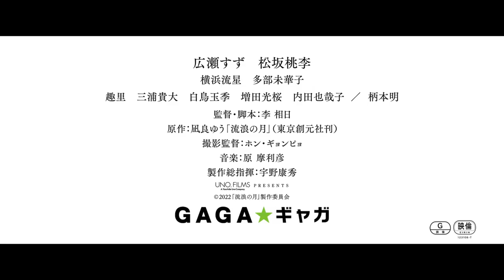WANDERING Trailer - English Subtitled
Release in Japan: May 13, 2022

Director: Lee Sang-il “Rage” “Unforgiven” “Villain”

Cast:
Suzu Hirose            "The Third Murder", "Rage", "Our Little Sister"
Tori Matsuzaka      "The Blood of Wolves", "The Journalist"
Ryusei Yokohama  "Your Eyes Tell"
Mikako Tabe           "Little Nights, Little Love ", "Piece of Cake"

Based on: the novel “Ruro no Tsuki” by Yu Nagira (Published by Tokyo Sogensha)

Cinematographer: Hong Kyung Pyo “Parasite” “Burning” “Mother”

Synopsis:
In a park on a rainy evening, a 19-year-old university student, Fumi, offers an umbrella to a soaking wet 10-year-old girl, Sarasa. Realizing her reluctance to go home, Fumi lets her stay in his place, where she spends the next two months in peace. They take each other's hands and seem to have finally found their place in the world until Fumi is arrested for kidnapping.　Fifteen years later, the lonely two are reunited both still suffering from the stigma as the victim and perpetrator of “a pedophile case”. Will the society give a place to their unshakable bond they have formed?